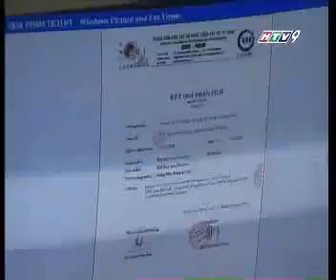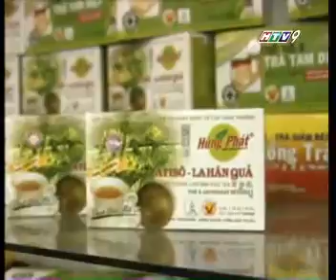Công Ty Hùng Phát Sản Xuất Thêm Nhiều Sản Phẩm Mới | Bản Tin Thời Sự | Hùng Phát Media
Xin mời truy cập website chính thức của Trà Hùng Phát để biết thêm nhiều thông tin: